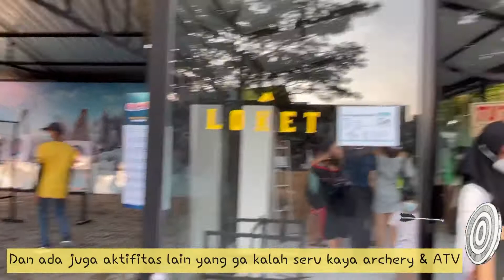Jalan jalan di Masa Pandemi COVID19! Aman ga ya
Jalan jalan di masa pandemi covid 19! Aman ga ya.